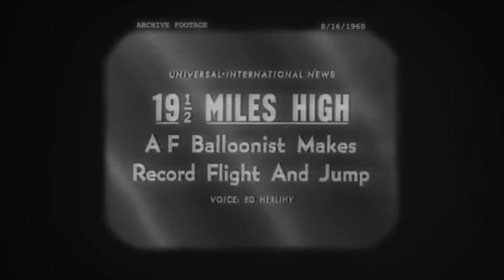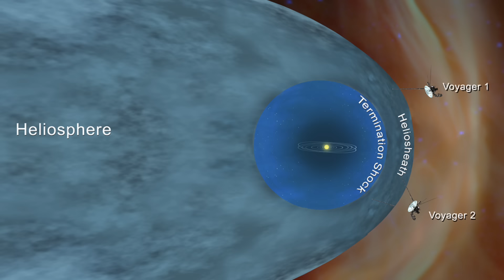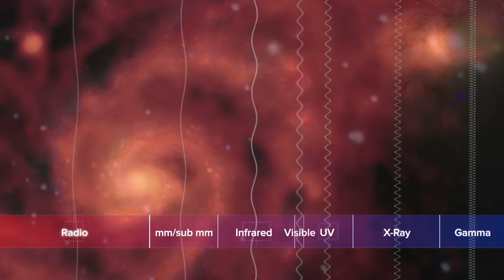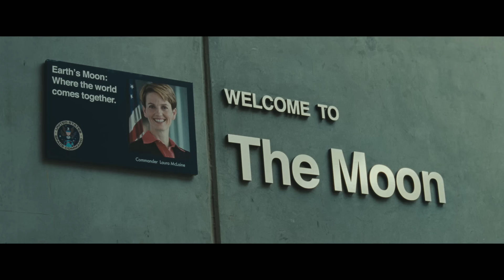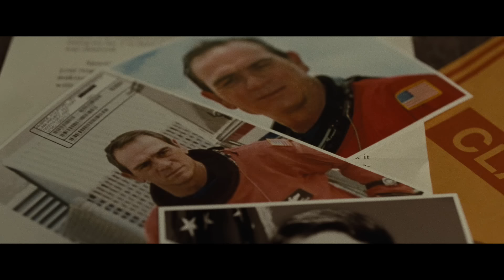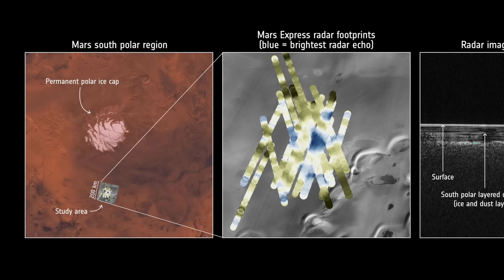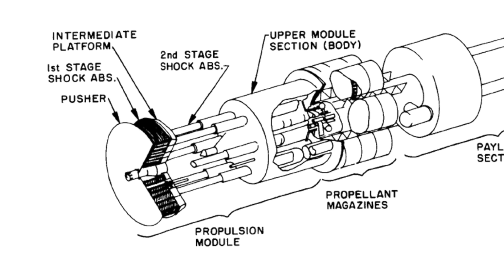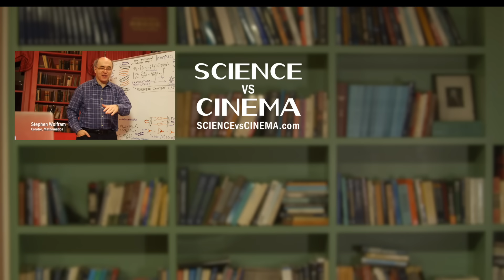AD ASTRA | Science vs Cinema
Astrophysicist Andy Howell takes a look at the science of Ad Astra.  For more see the article on Gizmodo: